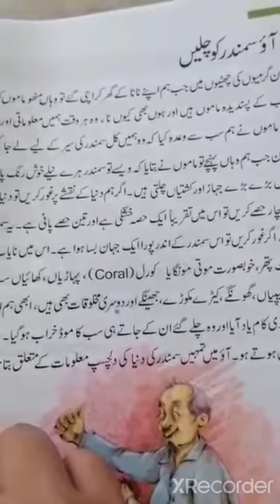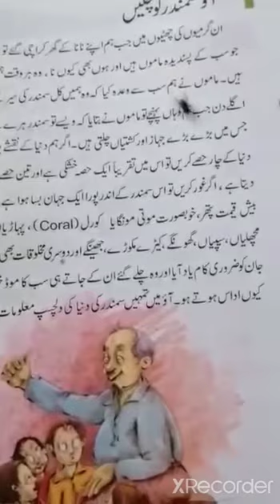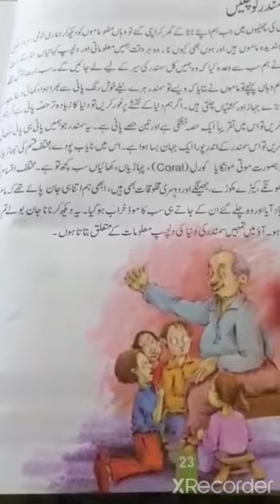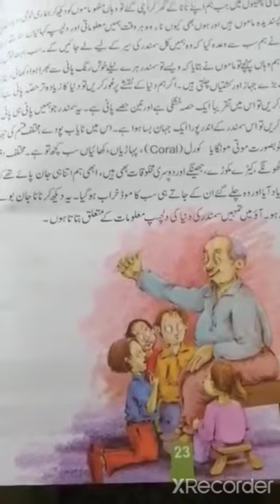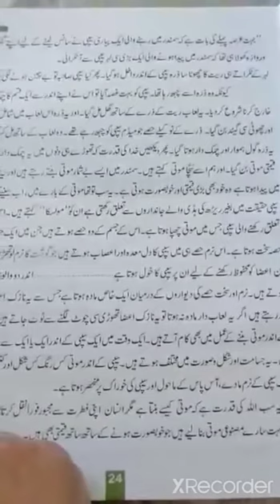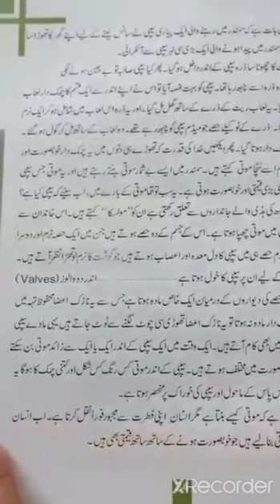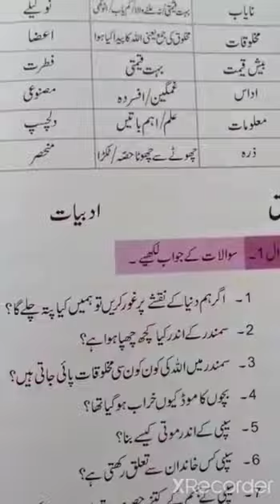جماعت پنجم اردو (سبق: آؤ سمندر کو چلیں)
پڑھائی و ذخیرہء الفاظ